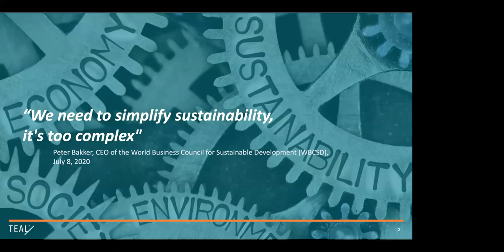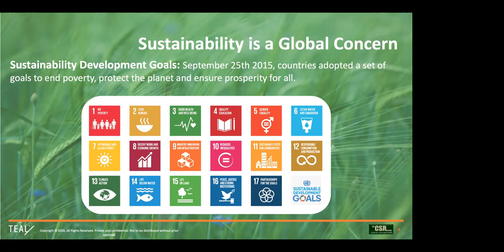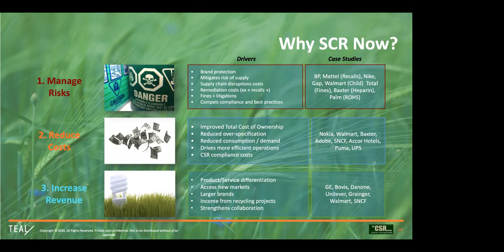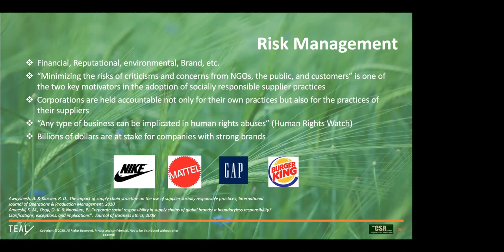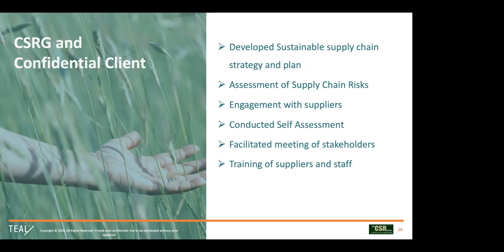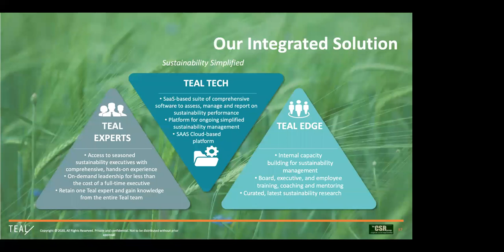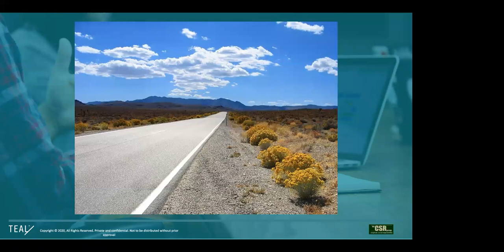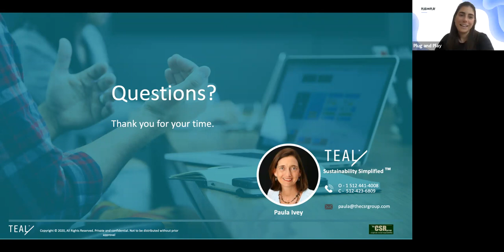The Need for Sustainability While Building Capacity, by Paula Ivey (The CSR Group) | Plug and Play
One of the barriers to successfully managing sustainability for a majority of businesses, many of whom are suppliers to the F500, is the complexity. The other barrier is the lack of capacity. Simplifying the management of sustainability is needed, and attainable.

During this presentation, our guest speaker Paula Ivey will discuss the macro-level landscape of supply chain sustainability within the Food & Beverage industry. She will be covering relevant topics such as the evolution of supply chain responsibility, how the nascent system of surveys and audits has gotten us to where we are today, and where the gaps are to effectively manage risk, develop capacity, and achieve transparency….and what the future holds!